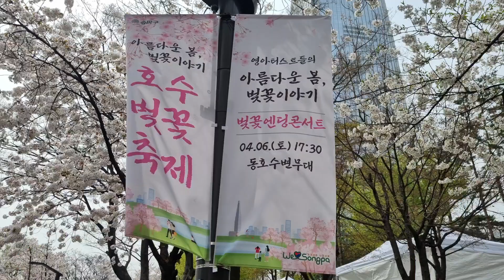석촌호수 벚꽃축제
서울 잠실 석촌호수에서는 벚꽃축제가 열리고 있어서 인산인해입니다. 벚꽃이 활짝피었습니다.